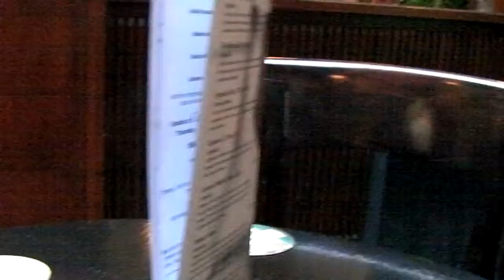50 and the Sea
Up before the dawn for an all you can eat full English.  The Metro to South Shields to visit the Wouldhave, my 50th Ale Trail pub.  There is now a large T-shirt on the way.  Back to the centre of Newcastle to the Centurion and the Mile Castle.  Over zero, maybe but not by much.